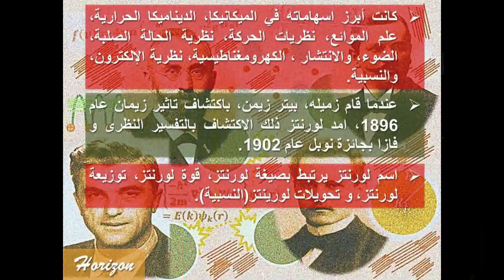Hendrik Lorentz 1853 1928 V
هندريك لورانتز في سطور.